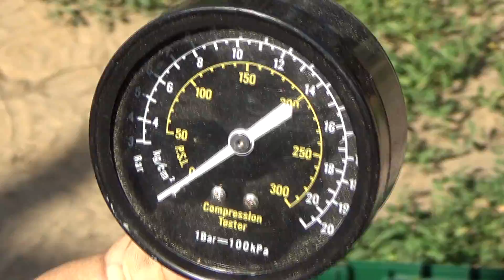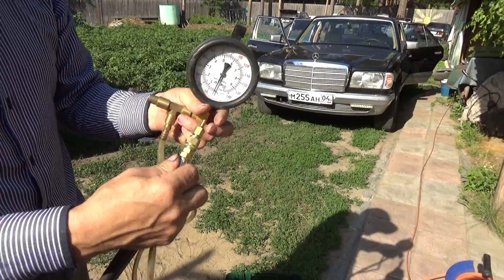Посылка из Германии от Виктора.